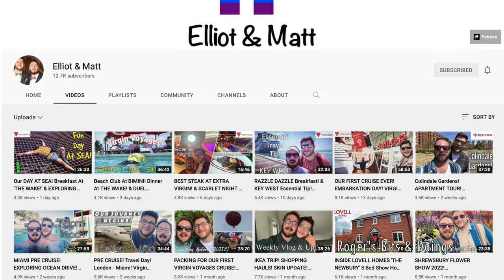A Series Of Vlogs - Chat & Fat Face Clothes Mini Haul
Day two of my short vlog series including a fashion show featuring a portly gentleman showing off his new clothes from Fat Face.